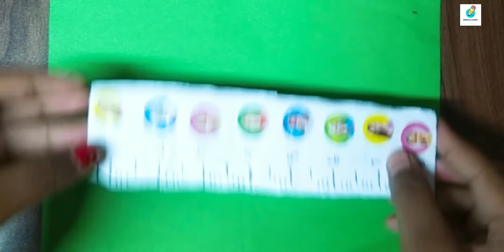How to make paper rose 🥀